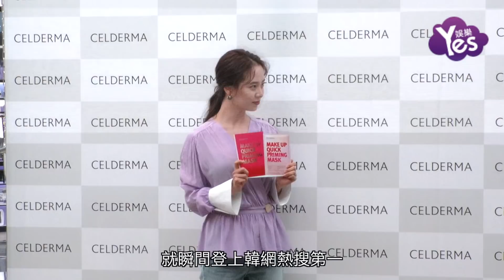【2年前】宋智孝逆齡美貌直擊心臟 就這樣登上韓網熱搜第一？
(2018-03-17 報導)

我們懵智人氣真不是蓋的。3月16日，宋智孝出席代言品牌簽名會，吸引了大批粉絲。她穿著淡紫色V領上衣搭配淺藍色牛仔褲，一身清新的裝扮顯得更加白皙，卷卷的小瀏海，綁起馬尾辮，一股春天的氣息撲面而來。